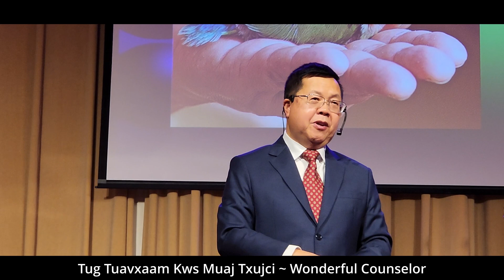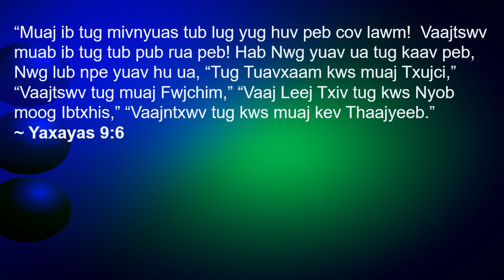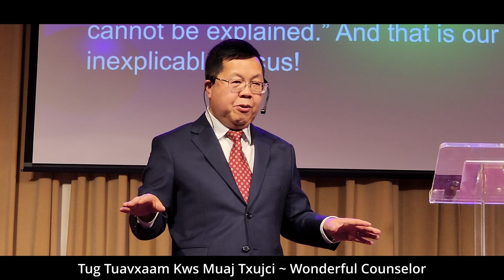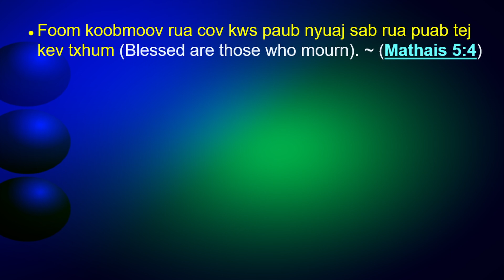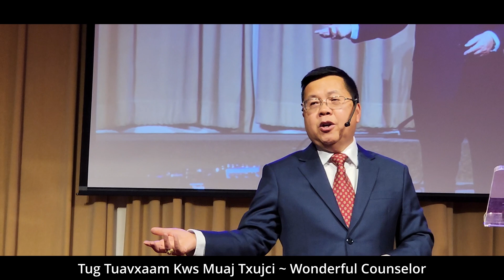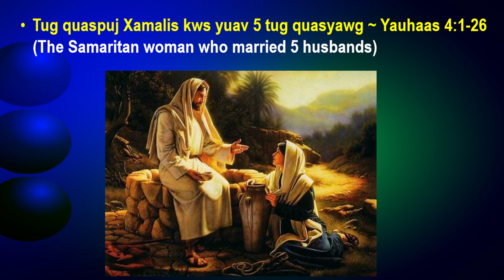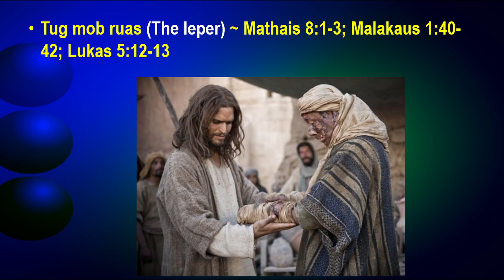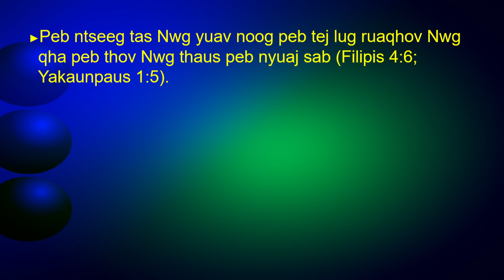Tug Tuavxaam Kws Muaj Txujci (Wonderful Counselor) || Dr. Xeev Ntxawg Xoom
Kx. Xeev Ntxawg Ministry ~ TXUJLUG CAWM TXUJSA

Uatsaug kws mej lug txhawb qhov Ministry nuav.  Ntseeg tas zaaj lug qhuabqha has txug "Tug Tuavxaam Kws Muaj Txujci ~ Wonderful Counselor" nuav yuav paab hab txhawb tau koj txujkev ntseeg thaus lub sijhawm kws koj muaj kev nyuaj sab.  Tswv Yexus yog tug Tuavxaam kws yuav lug nplig tau koj lub sab.  Paab muab share lossis xaa rua koj cov phoojywg tau noog.

Thov Vaajtswv foom moov zoo rua mej suavdlawg.